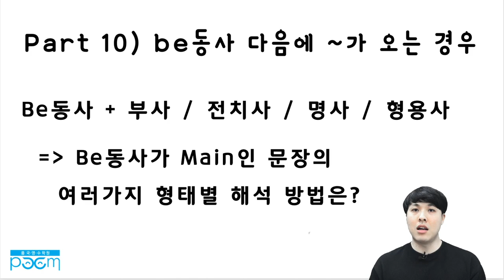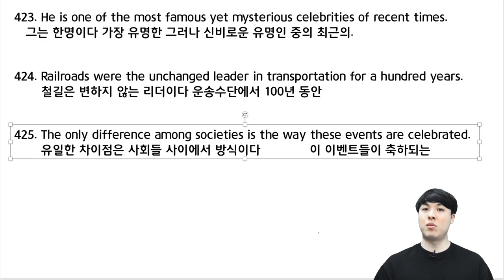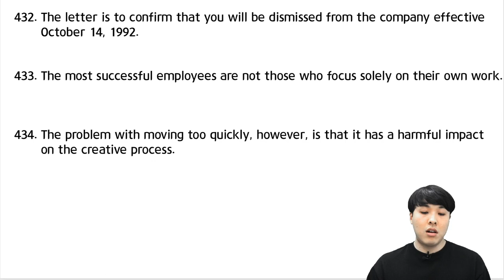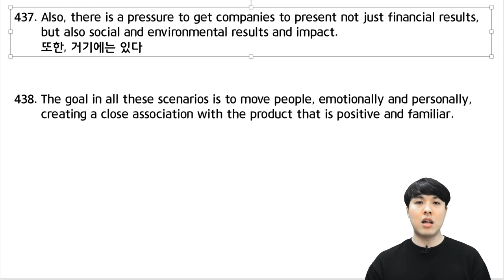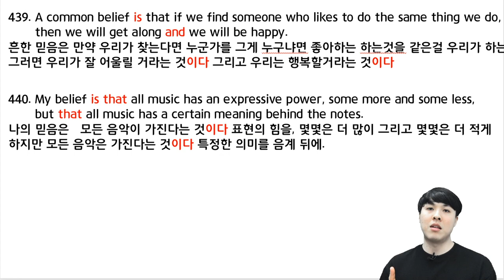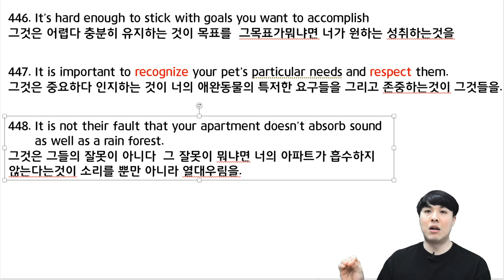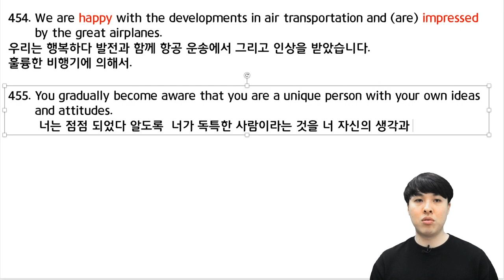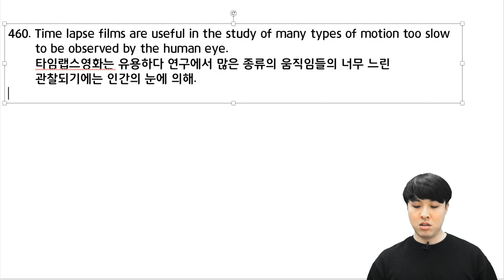[품 국영수 학원] 현승쌤이 알려주는 구문독해 파트 10 해석 풀이! (고등 구문독해 자료)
안녕하세요!

고등 구문독해 자료를 통해서
현승쌤과 함께하는 구문독해 파트10 해석 풀이!